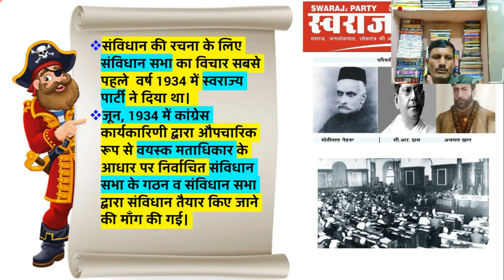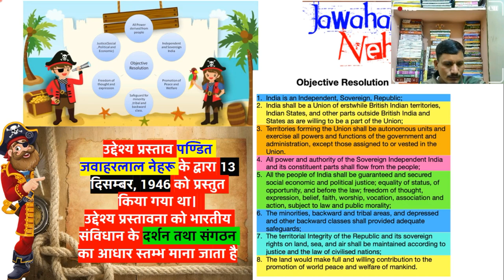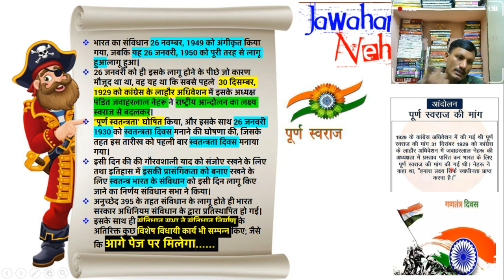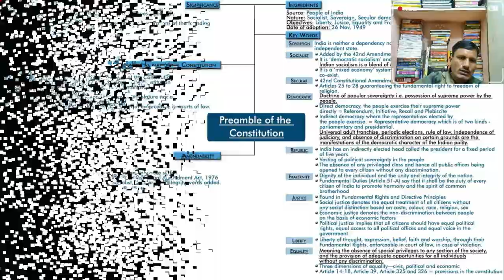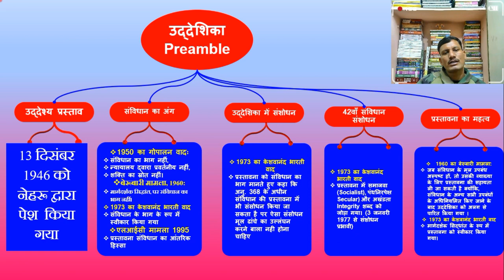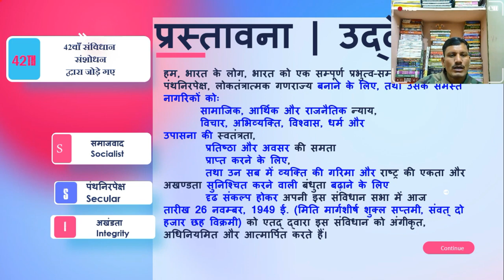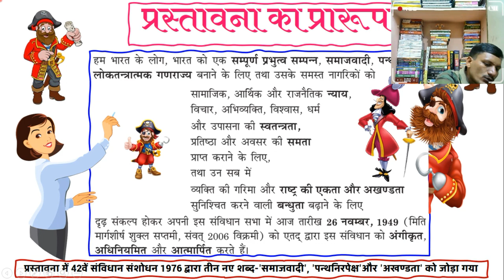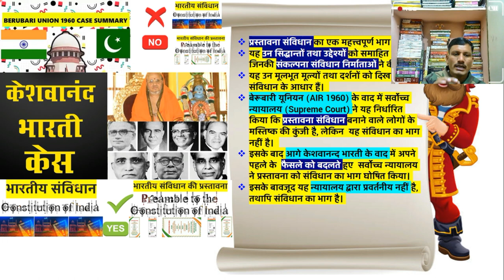संविधान का प्रारम्भ | Complete Indian Polity | Complete Indian Polity For All Exam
1 . किसी परीक्षा का सम्पूर्ण कोर्स खरीदने के लिए WhatApp 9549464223 पर मैसेज कीजिये आपको मिलेगा 10% का Extra Discount |
2. Download Complete GS Course
3 . Download Complete Ancient History
4 . Download Complete Medieval History
5. Download Complete Modern History
6 . Download Complete Indian Geography
7. Download Complete World Geography
8. Download Complete Indian Polity
9. Download Complete Art And Culture
10. Download Complete Environment and Ecology
11. Download Complete Hindi
12. Download Complete  The Code of Criminal Procedure, 1973
13. Download Complete Physics
14. Download Complete Chemistry
15. Download Complete Biology
16. Download Complete  Static General Knowledge
राजव्यवस्था,
Constitution
Indian Constitution
polity
1784 ई. का पिट्स इण्डिया एक्ट
polity for ssc
 Historical Background